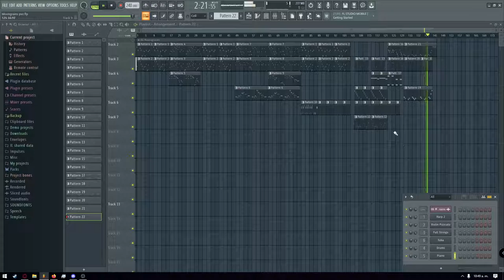laura shigihara "moongrains" from plants vs zombies ost, recreation fl studio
now im not using the soundfont, i used the same as laura used, so i consider this one a recreation

Sample list:
this is our sample list, its not completed yet:

6.- Moongrains